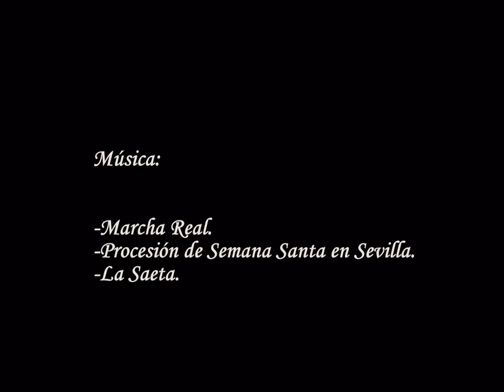Aielo de Malferit, Sede-2012. Procesión Diocesana.mpg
Aielo de Malferit ha acollit este dissabte 10 de març de 2012, la XXVI edició de la processó Diocesana de Setmana Santa en la qual han participat més de tres mil persones, un total de 24 imatges de 31 pobles diferents.

La processó començà a les 16'30 i acabà ben entrada la nit amb el pas del Sant Sepulcre d'Aielo de Malferit, presidit per l'arquebisbe de València Don Carlos Osoro i altres autoritats religioses i civils.
L'ordre d'eixida va ser:

Pas de CRUZ DE GUIA de DENIA, desfilant 50 confrares i banda de música. Pas de l'ENTRADA DE JESÚS EN JERUSALEN de l'ALCÚDIA, desfilant 150 confrares i banda. Pas de ORACIÓN DEL HUERTO, d'ONTINYENT, desfilant representants de diverses confraries. Pas del SANTO CÁLIZ d'ALBERIC, desfilant 100 confrares i banda. Pas de JESÚS ORANTE, de LLÍRIA, desfilant 40 confrares i banda. Pas ECCE HOMO de SAGUNT, desfilant 130 i banda. Diverses confraries d'ALGINET, desfilant 200 confrares i les bandes respectives. Pas ECCE HOMO de GANDIA, desfilant 200 confrares. Pas JESÚS NAZARENO d'AIELO DE MALFERIT, desfilant 80 confrares i banda i el pas de la VIRGEN DE LOS DOLORES, secció dones clavariesses també d'AIELO DE MALFERIT. Pas de SAN JUAN de REQUENA, desfilant 100 confrares i bandes de tambors i cornetes. Pas de la SANTA FAZ de TORRENT, desfilant 100 confrares i banda, La Reina del Encuentro i el Angel de la Resurrección. CAMARERES DE LA VIRGEN de BENETUSSER, desfilant 125 confrares i banda. Pas de CRISTO DE LA CARIDAD de RAFELBUNYOL, desfilant 50 confrares, banda i tres xiquetes que representen LAS VIRTUDES, LA DOLOROSA I el xiquet SAN JUAN EVANGELISTA. Confrares de PATERNA, desfilant 30. Pas del CRISTO DE LA SALUD de TAVERNES DE VALLDIGNA, desfilant 80 confrares i banda. HERMANDADES i CONFRARES d'UTIEL, desfilant 55 confrares. Pas del CRISTO DE LA MISERICORDIA d'ONTINYENT, desfilant 180 confrares. Pas del CRISTO DE LA PALMA d'ONTINYENT, desfilant 40 confrares. Pas de las HERMANDADES I COFRADIAS de MANISES. Pas de MARÍIA SANTÍSIMA DEL AMOR I CRISTO DE LA CONCORDIA d'ALBORAYA, desfilant 200 confrares i banda. Pas de la DOLOROSA A PIE DE CRUZ de BENIFAIRÓ DE LA VALLDIGNA, desfilant 130 confrares i banda. Pas de CRISTO DE LA SANGRE de CHESTE, desfilant 11 confrares i clavarieses. Pas de CRISTO DE LA EXPIRACIÓN (El cachorro) de XÀTIVA, desfilant 256 i bandes. Pas del SANTO SEPULCRO de TOUS, desfilant 70 confrares i banda. Pas de la VERA DE CRUZ de SUECA, desfilant 100 confrares. Pas de la SANTA CRUZ d'ALZIRA, desfilant 125 i banda. Per tancar, el pas dels SANTO SEPULCRO d'AIELO DE MALFERIT, desfilant 30 confrares, clavariesses i banda.